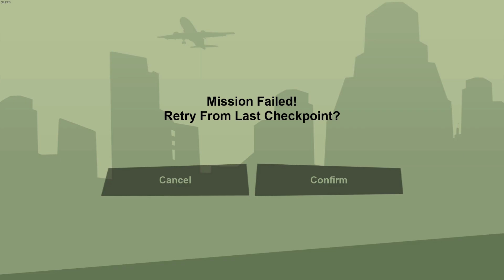GTA San andreas definitive edition|Mad Dog's mansion and getting sweet out of jail by stealing a jet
ye

Copied and pasted description

And if you want to play minecraft but on servers, here are some servers to check out that I play on on this website that is really good: